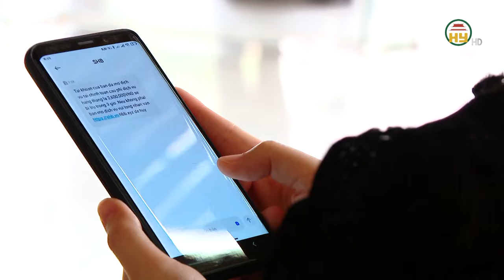Chuẩn bị ra mắt phần mềm phòng, chống lừa đảo cho người Việt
Hưng Yên TV |Chuẩn bị ra mắt phần mềm phòng, chống lừa đảo cho người Việt
Địa chỉ: 164 Nguyễn Văn Linh, thành phố Hưng Yên, tỉnh Hưng Yên
Tiktok: Truyền hình Hưng Yên
Facebook: Đài Phát thanh và Truyền hình Hưng Yên
Zalo: Đài PTTH Hưng Yên